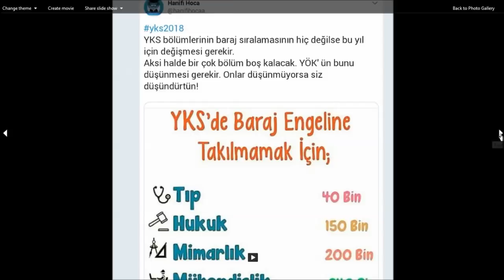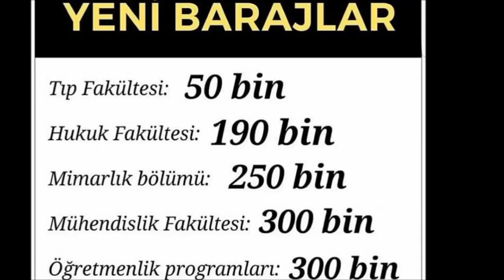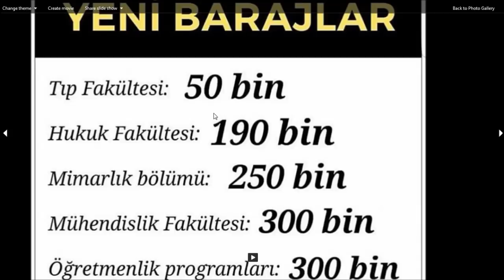2023 YKS BAŞARI SIRASI BARAJLARI DEĞİŞTİ | PEKİ ŞİMDİ NE OLACAK?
YKS BAŞARI SIRASI BARAJLARI DEĞİŞTİ | PEKİ ŞİMDİ NE OLACAK?